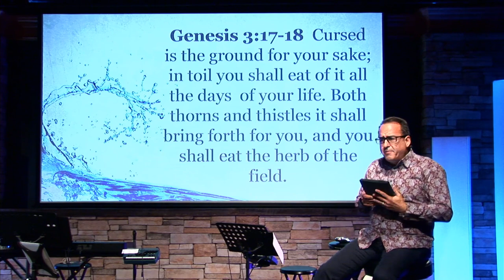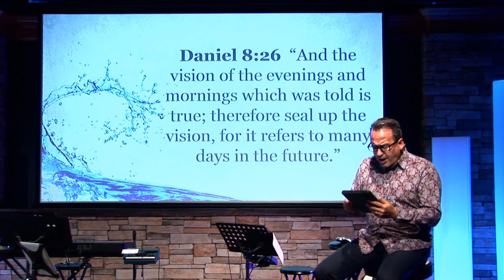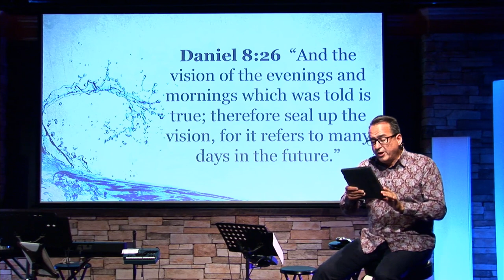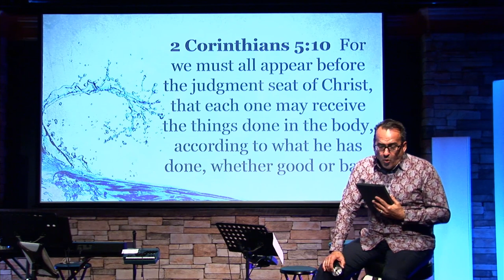The River of Life | Revelation 22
Message by: Pastor Jimmy Morales of Calvary Chapel Lone Mountain

Thank you you for joining us! We couldn't provide this message without your support. If you would like to donate, or make your regular tithe go

If you prayed to receive Jesus, please fill this out so we can pray for you and send you a Bible

Check out a short video tutorial we made to help you get the most out of our website and connect with our church community

Broadcast: Sunday 9AM 05/03/2020